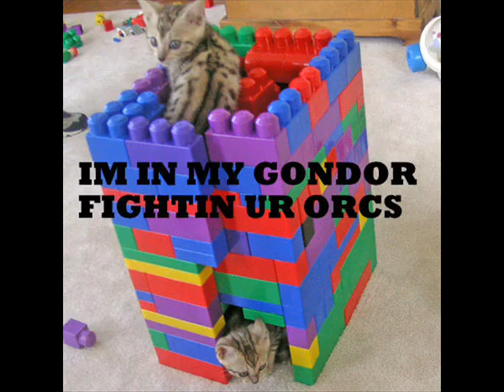Cat Movie Madness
The effects of combining cat macro pics, Rammstein music, and Windows Movie Maker! Yay Chaos!